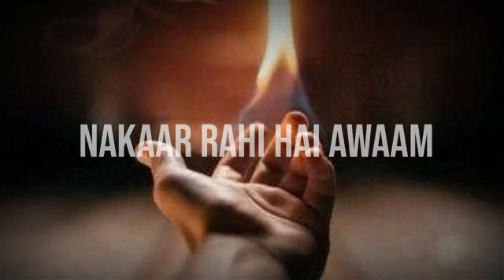heart broken SHAYARI new WhatsApp status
heart broken new WhatsApp STATUS shayari